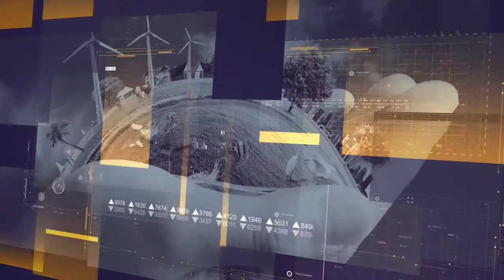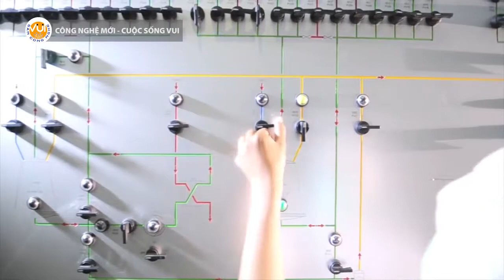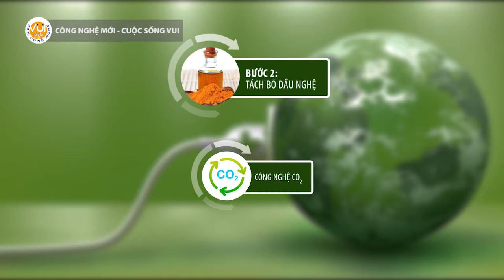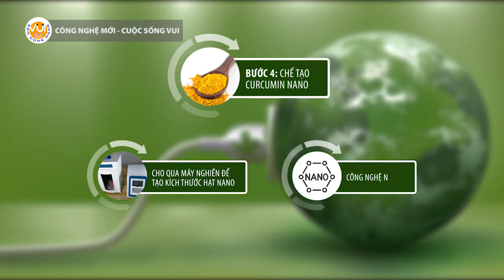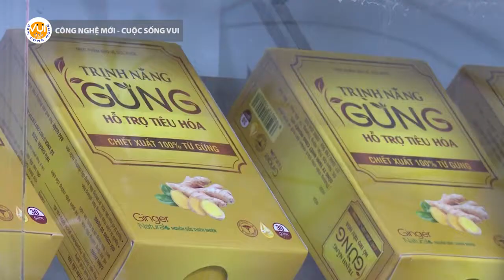Ứng dụng công nghệ trích ly các hoạt chất thiên nhiên trong cây thuốc Việt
Với điều kiện thiên nhiên nhiều ưu đãi, Việt Nam có khí hậu nhiệt đới nóng ẩm cùng một hệ sinh thái phong phú và đa dạng, đó là điều kiện thuận lợi để phát triển nguồn dược liệu phục vụ nhu cầu sản xuất trong nước và xuất khẩu.

Công nghệ chiết xuất Nano đang được các chuyên gia đánh giá là bước đột phá trong ứng dụng khoa học công nghệ vào sản xuất các sản phẩm chăm sóc sức khỏe từ thảo dược.

Tiêu biểu trong ứng dụng công nghệ chiết xuất nano sản xuất sản phẩm từ thảo dược, nhà sáng chế Trịnh Đình Năng đã nghiên cứu và sáng chế thành công công nghệ sản xuất tinh chất Curcumin từ củ nghệ. Dây chuyền được chế tạo đồng bộ, khép kín, mang tính công nghiệp với hiệu quả kinh tế cao với thời gian chiết xuất curcumin ngắn và công năng tách dầu nghệ bằng công nghệ CO2 siêu giới hạn.

Quá trình sản xuất sản phẩm hoàn thiện sản phẩm Trịnh Năng Curcumin từ củ nghệ vàng:

• Bước 1: Tạo bột nghệ khô
Nghệ tươi được làm sách, nghiền nhỏ và sấy khô

• Bước 2: Tách bỏ dầu nghệ
Dùng công nghệ CO2 tách loại bỏ dầu nghệ gây hại cho gan

• Bước 3: Tách lấy Curcumin tinh khiết
Dùng công nghệ Solex để tách lấy màu vàng từ củ nghệ chính Curcumin. Mục để để lấy thành phần tinh túy nhất của củ nghệ là Curcumin và loại bỏ hoàn toàn tinh bột.

• Bước 4: Chế tạo Curcumin Nano
Cho Curcumin tinh khiết qua máy nghiên để tạo kích thước hạt nanno, Quá trình này giúp chuyển hóa Curcumin tinh khiết sang công nghệ nano, hòa tan hoàn toàn trong nước.

• Bước 5: Đóng gói sản phẩm Trịnh Năng Curcumin
Curcumin Nano sẽ được kết hợp với polyethylene Glycol 6000 để khi hòa vào nước sẽ phá vỡ màng căng phân tử nước giúp Curcumin Nano tan hoàn toàn vào trong nước, do đó cơ thể sẽ hấp thụ tối đa.

Công nghệ chế tạo thiết bị và công nghệ chiết xuất Nano Curcumin tinh khiết từ củ nghệ vàng được các nhà khoa học đánh giá rất cao về tính ứng dụng, tính khả dụng và hiệu quả nhiều mặt. Sản phẩm Curcumin được tạo ra có tính ứng dụng cao cho ngành dược phẩm, mỹ phẩm, thực phẩm chức năng, có thị trường xuất khẩu và có nguồn tiêu thụ rộng rãi trong nước.

Triển vọng kinh tế của các sản phẩm từ nghệ là rất lớn. Các nghiên cứu khoa học cho thấy, hoạt chất curcumin trong củ nghệ có tác dụng chữa viêm loét dạ dày, tá tràng, tăng cường khả năng miễn dịch. Curcumin cũng có khả năng vô hiệu hóa tế bào ung thư và ngăn chặn hình thành các tế bào ung thư mới, kháng viêm, sát khuẩn, chống ôxy hóa và các tình trạng viêm khớp, thoái hóa khớp, thiếu máu cục bộ. Chất này cũng được các nhà khoa học đánh giá là có triển vọng lớn trong việc hỗ trợ điều trị viêm gan B, C và nhiễm HIV.

Đặc biệt là tất cả máy móc, thiết bị đều chế tạo bằng nguyên liệu sẵn có trong nước, người Việt Nam làm chủ hoàn toàn từ khâu thiết kế, chế tạo và vận hành thiết bị nên giá thành rẻ rất nhiều so với nhập ngoại. Dây chuyền này hoàn toàn có thể nâng cao thành nhà máy sản xuất với quy mô lớn. Được biết, với hệ thống này, nếu đặt mua từ các nước tiên tiến sẽ mất khoảng trên 6 tỷ đồng nhưng doanh nghiệp tự mua vật tư, nguyên liệu về làm, chi phí chỉ bằng 1/10.

Với nhiều thành tựu trong nghiên cứu và các sáng chế về công nghệ và qui trình sản xuất đã được bảo hộ sở hữu trí tuệ, Nhà sáng chế Trịnh Năng và các sản phẩm hoàn thiện đà được hỗ trợ từ nhiều nguồn lực. Đã nhận được giải Khuyến tài – Giải thưởng nhân tài Đất Việt năm 2016.

Hiện nay, Dây chuyền công nghệ trích ly các hoạt chất thiên nhiên của ông đang được nhận được  tư vấn và hỗ trợ truyền thông giúp đẩy mạnh  thương mại hóa từ Trung tâm Đổi mới Sáng tạo Ứng phó với Biến đổi khí hậu (VCIC).